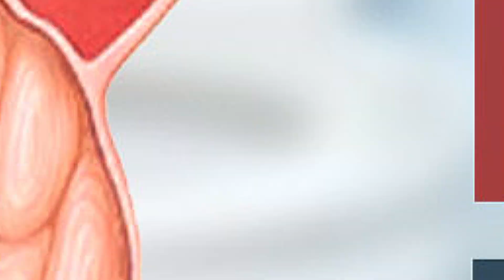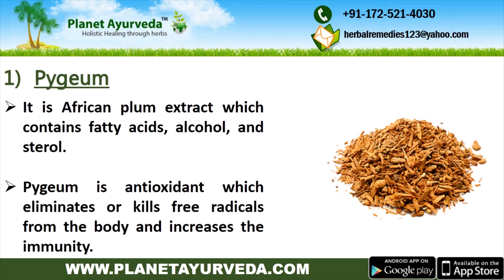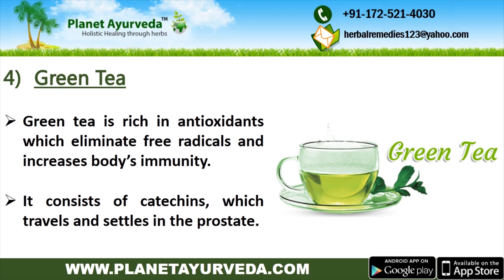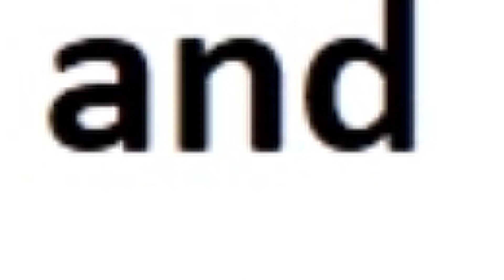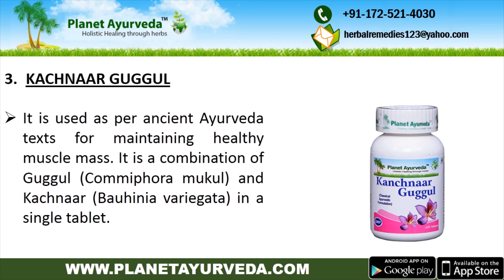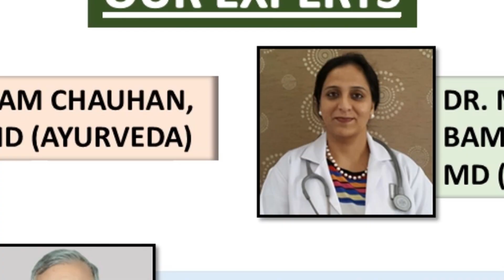How to Treat Prostate Enlargement Naturally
An enlarged prostate is the result of abnormal multiplication of prostate cells due to which size of the gland increases. It is commonly known as benign prostatic hyperplasia.  In this video we are going to discuss How to Treat Prostate Enlargement Naturally.